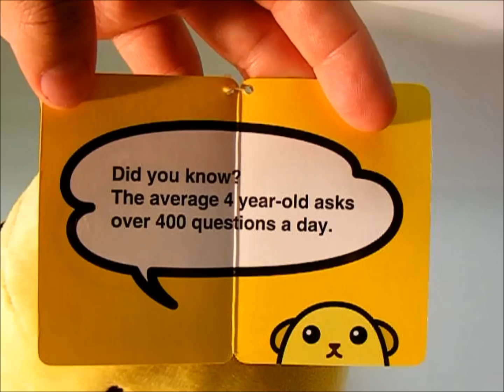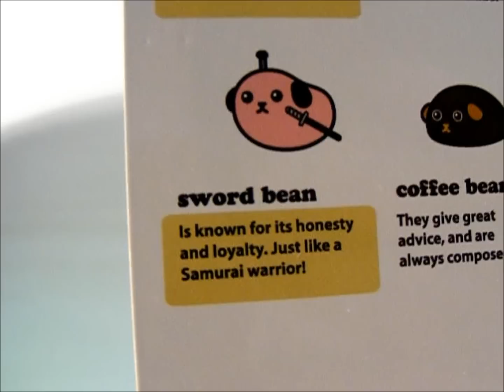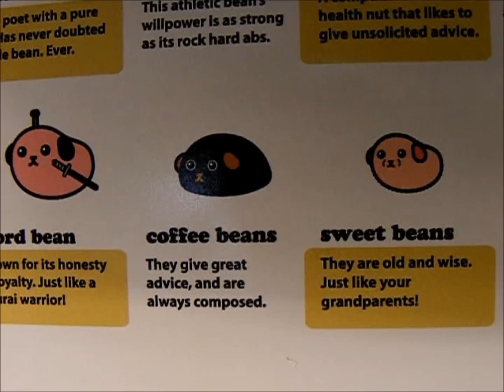Mameshiba Medium Sized Chickpea plush by Toynami